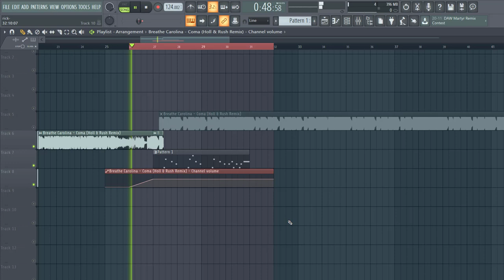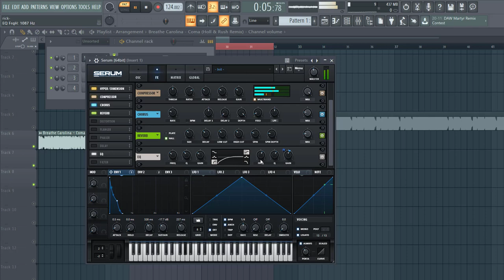How To Holl And Rush Style Lead Synth In Serum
In this Serum tutorial, I show you how to make a lead synth similar to Holl And Rush in the style of Future Bounce in Xfer Serum in FL Studio.